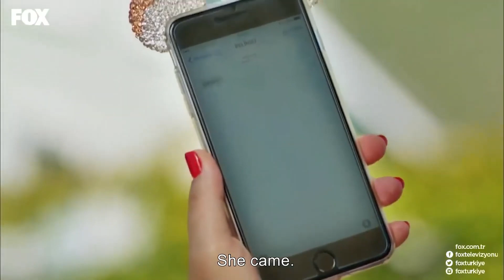Lale And Onur's Happiest Day - No.309